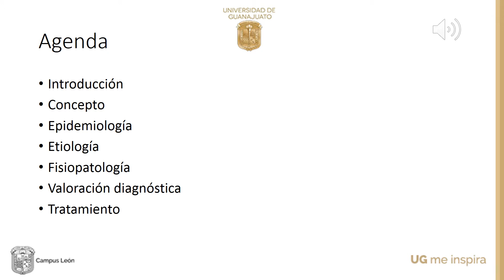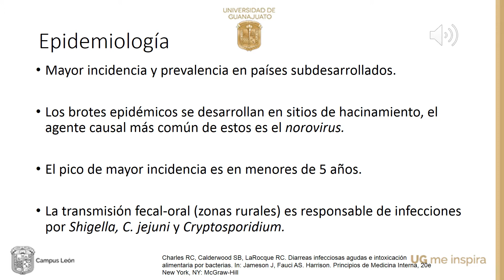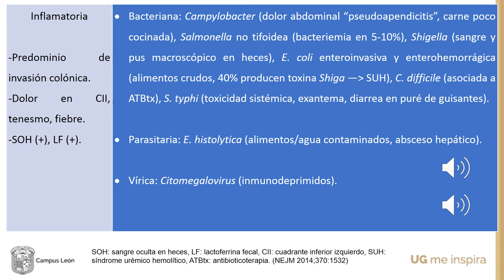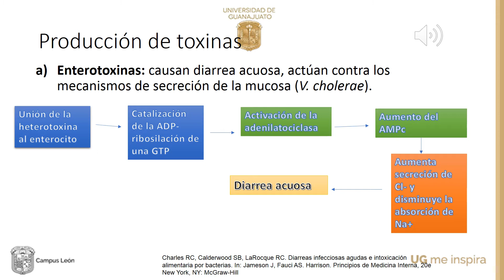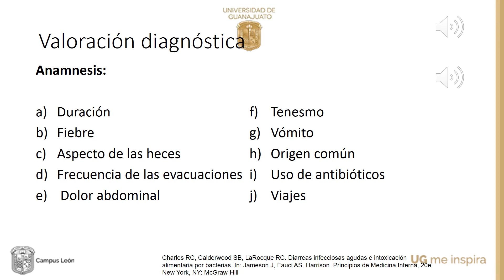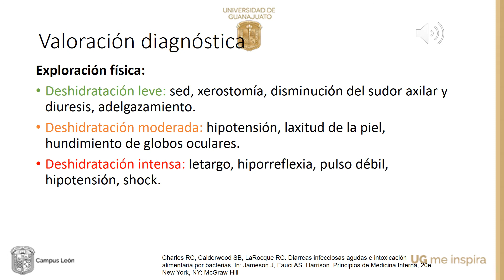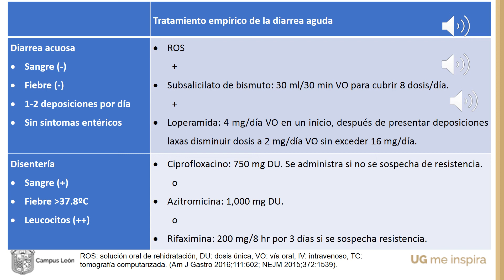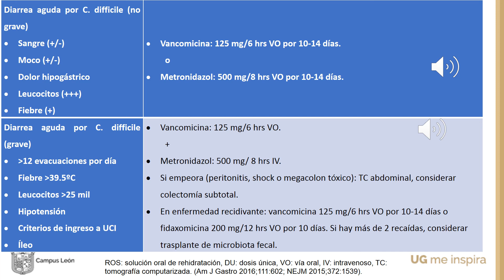Diarrea Aguda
Medicina Interna Fase 2